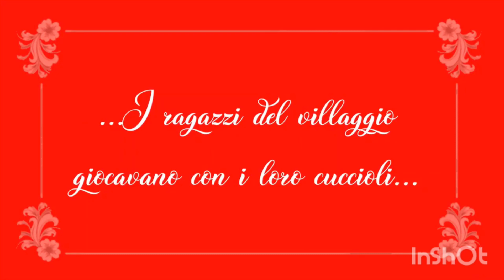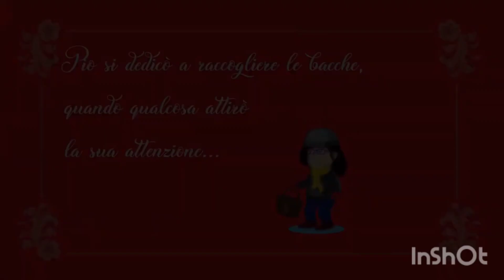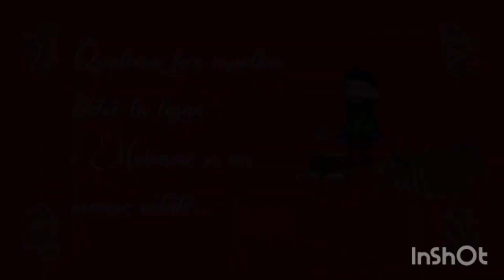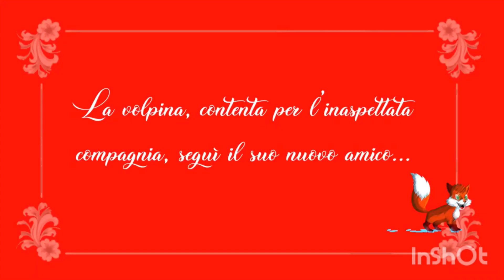La storia di Natale di Pio e Maionese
Cartone animato che racconta della vigilia di Natale...episodi casuali creano una bellissima amicizia tra uomo e animali.